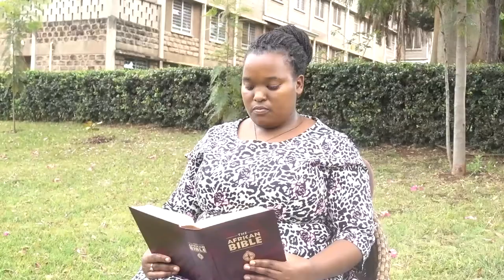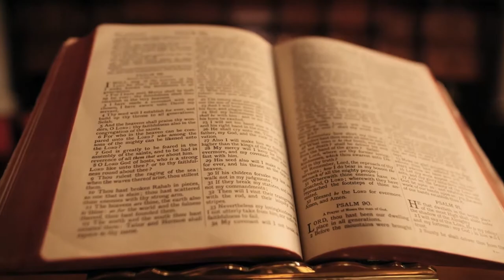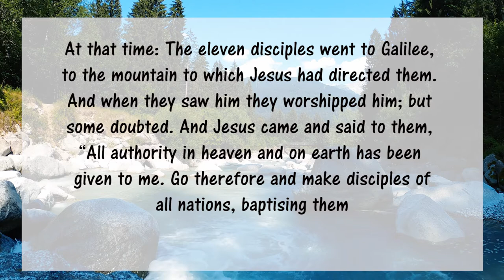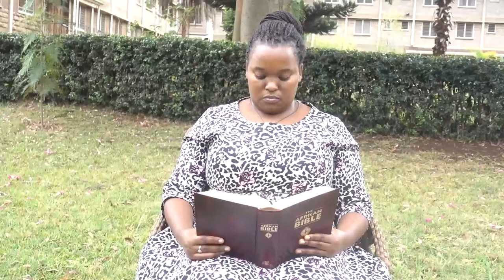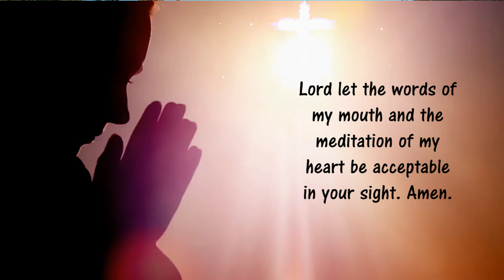Most Holy Trinity Sunday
Breathe His Word

SUNDAY: Trinity Sunday
THEME: What Kind of God Do We Believe In?

Today we celebrate Holy Trinity Sunday, we begin to Breathe His Word as we say:

Let us breathe His presence…. breathe Christ’s presence ….recollect yourself let His presence envelop you..

Let us  invoke the breath of the Holy Spirit on us

Listen: (the Gospel reading) (Mt 28:16-20)
Allow the breath of His Word  to circulate inside of you, let it shed light on all areas of your life. Let it challenge you to a better you.

The “family”  of  God,  the  Trinity,  is  an  image  of  perfect  harmony, of full integration and dialogue of love with all. This unity of all in the peace of the “house” of the Father will be completely achieved when the “power  of  salvation”  of  the  Risen  Lord  will have reached every person on earth.

Personal Reflection
Are our communities signs of this presence of God in the world?

Breathe His word… take your time to reflect on His Word

Reflection (personal reflection and application, questions & Call to action)

Prayer from my heart: Say a prayer from your heart for yourself and those the Lord reminds you of at this time.

Concluding prayer: Lord let the words of my mouth and the meditation of my heart be acceptable in your sight. Amen.